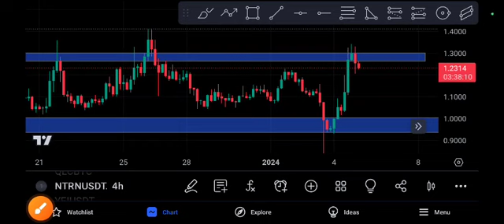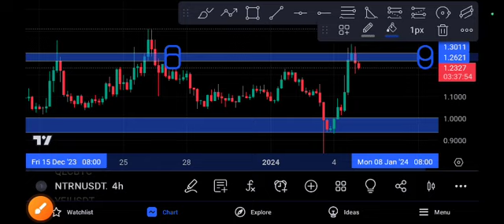NTRN CAN'T EXPECT! NTRN Price Prediction